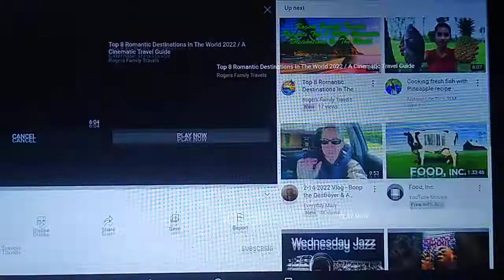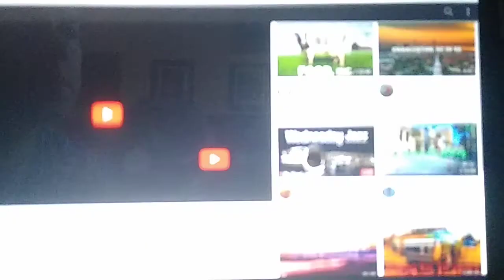Top 10 Things To Do In Charleston SC 2022 / A Cinematic Travel Guide / Charleston SC Travel Guide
Charleston, the South Carolina port city founded in 1670, is defined by its cobblestone streets, horse-drawn carriages and pastel antebellum houses, particularly in the elegant French Quarter and Battery districts. The Battery promenade and Waterfront Park both overlook Charleston Harbor, while Fort Sumter, a federal stronghold where the first shots of the Civil War rang out, lies across the water.
Video content provided by: Paul Wackerow Channel